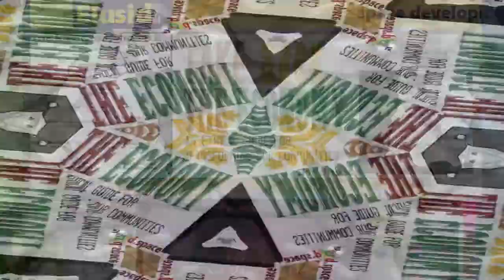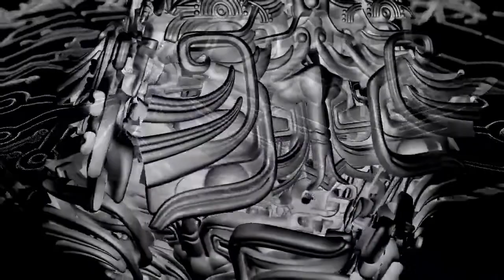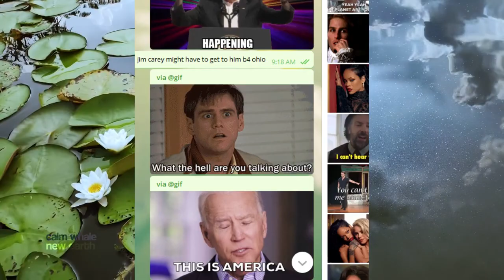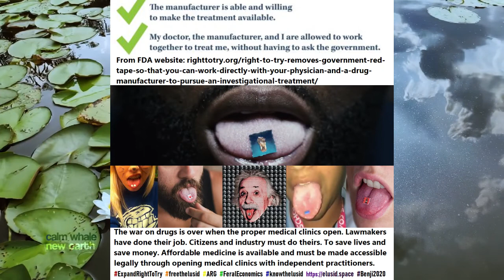Shatter the Mirror of Self-Deception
Cute animal footage, psychedelic visuals w/ narration generated mostly by AI.

This Silverback thinks this intruder in the mirror (his own reflection) comes to steal his wives

The only baby in the chimp’s group discovers a playmate in a large mirror set up in the Gabon jungle

Most of the reading was generated by talktotransformer.com, and a transcript is found